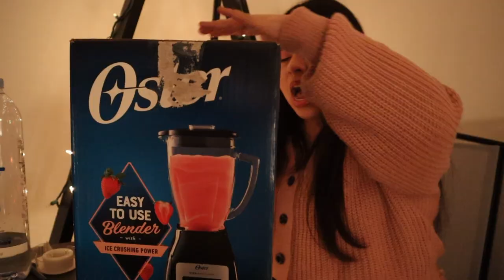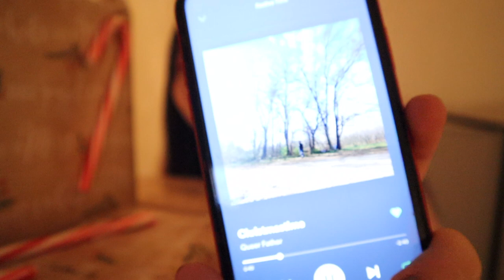what I film & edit with | Vlogmas Day 3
hello everyone! in this video you get to see a little bts of my bestie's music video which is out now so go watch it, like it, and subscribe to their channel!! i also share with you all what i film and edit my videos with!!